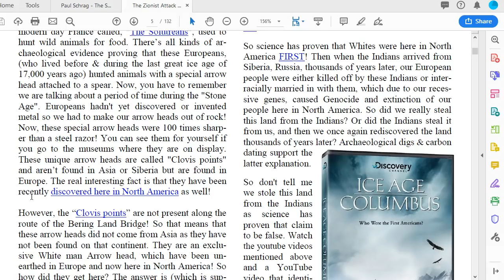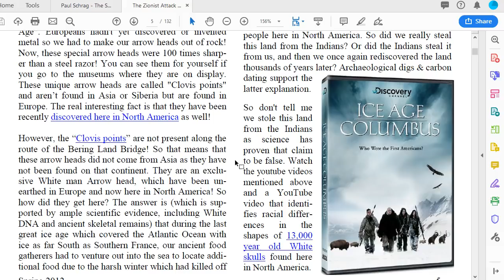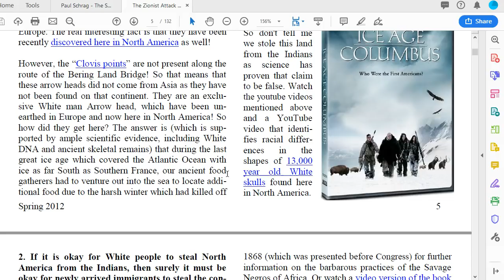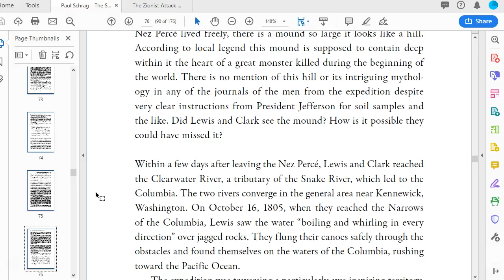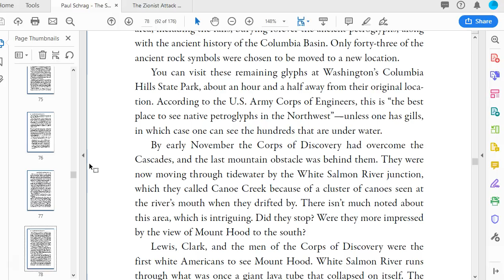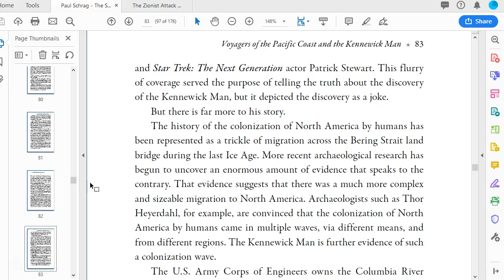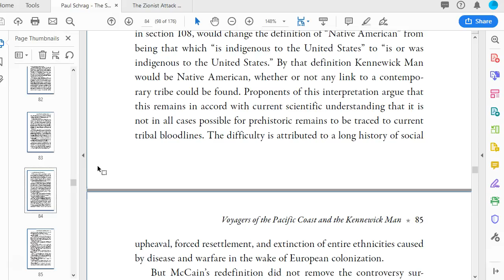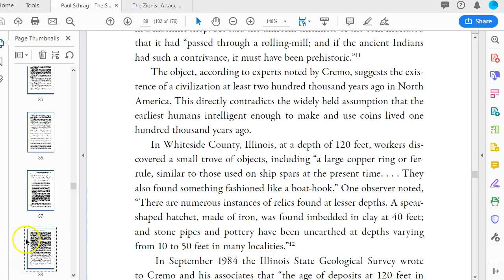Hiding America 5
Kennowick Man, assumptions assumptions, and the Midwest loaded with artifacts.